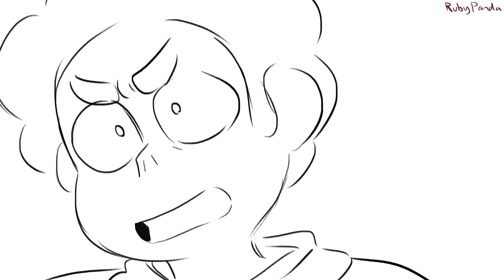IF SHE BREATHES, SHE'S A | (Steven Universe Fan Animation)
what do you mean the movie didn't go like this
(animation practice)

Steven Universe belongs to Rebecca Sugar.